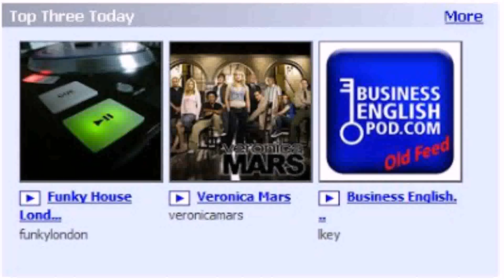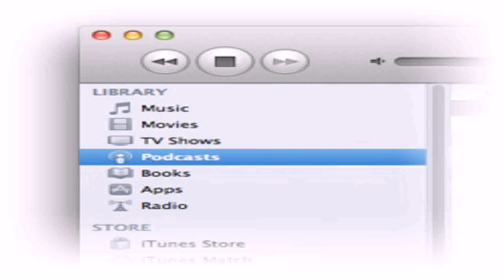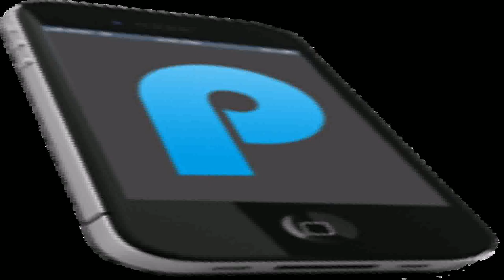Funky House London Style (see description) (see description)